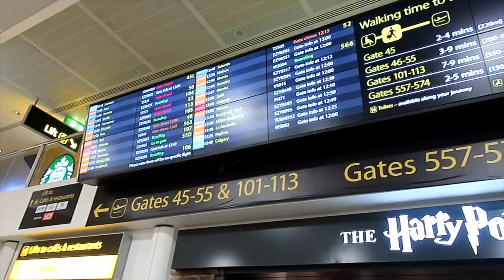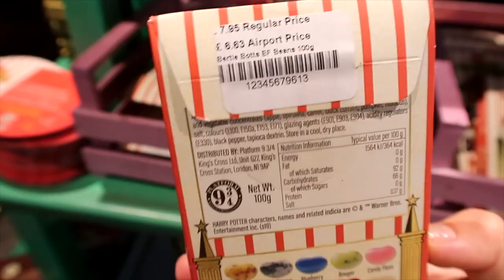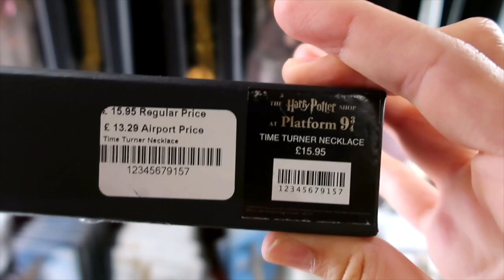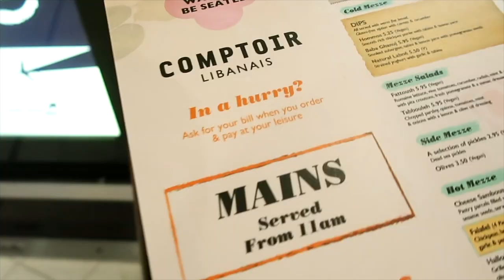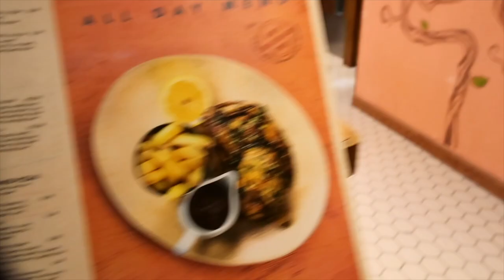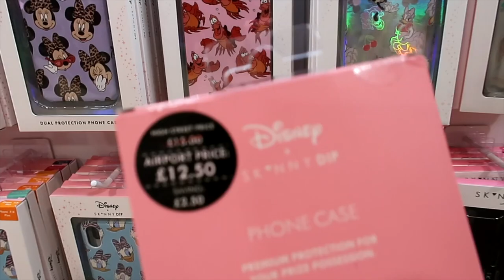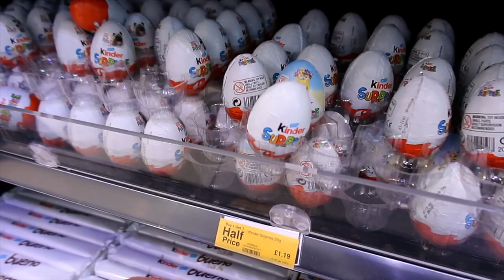Duty Free Gatwick Airport Shopping 🛍✈️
Hello everyone!

 Whilst on my travels I wanted to make a slightly more informative video for any of you who may want to see past security inside London Gatwick Airport. Whenever i'm going away I always want to know whether the airport is worth getting to extra early for the shopping or whether it's just going to be a few coffee shops.

Gatwick airport has got quite a few good shops and restaurants so I hope you enjoy this little tour with me!

By the way - I bought an eye mask from Skinny dip but didn't show it on camera as it has a swear word on it (I posted on instagram)... just incase anyone's kids are watching!

//SUPPORT//

//CLOTHES//
Oliver Bonas Headband*

Skinny Dip F*ck Off Eye Mask*

//MAKEUP//

Tinted Moisturiser* (Light Foundation Coverage)

Eyebrow Palette* (available in 3 shades - I use the darkest)

Pressed Powder* (I use shade Soft sand)

Lipstick* (Charlotte Tilbury Walk of shame)

//DISCOUNTS//

//ABOUT//

Welcome to the official Lia Hatzakis YouTube channel! On this channel, you’ll find a variety of boyfriend girlfriend couples vlogs with a comedy focus, lifestyle and beauty videos including q&as, cooking, American and British accents and more!